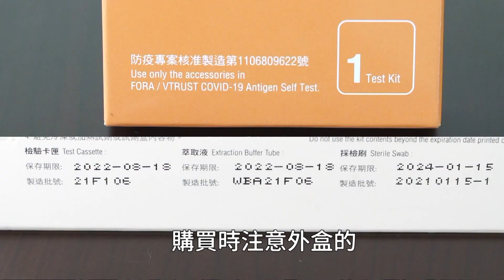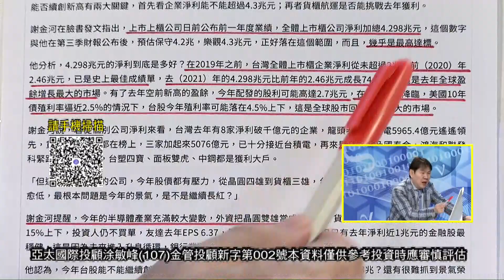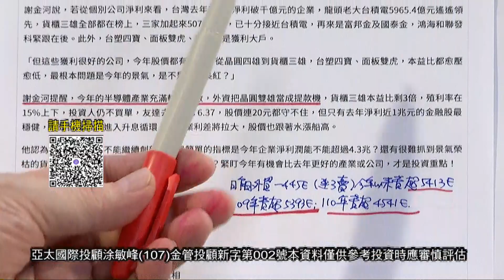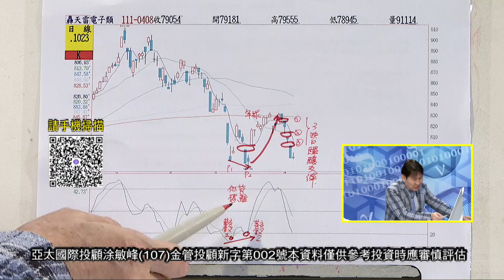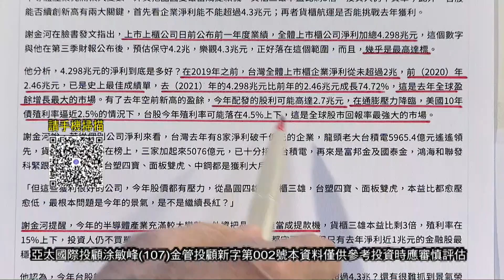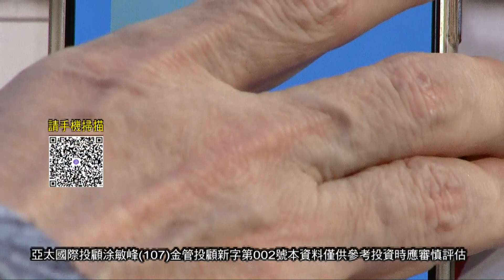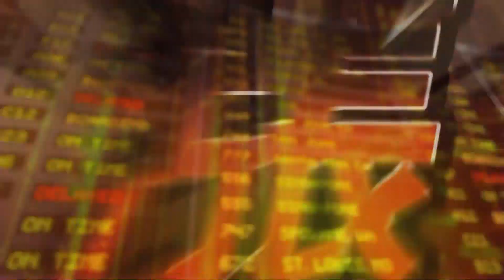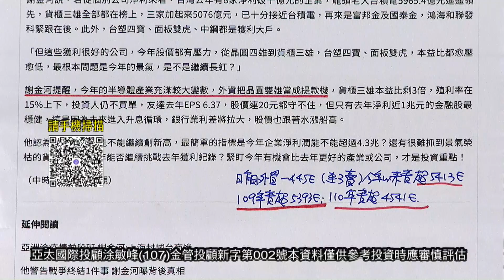20220408超越巔峰